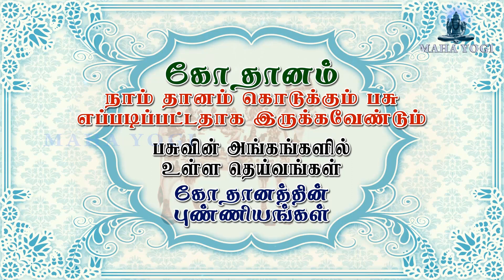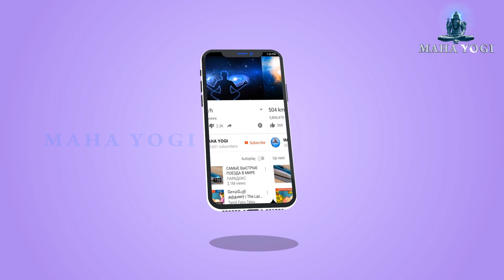கோதானம்-புண்ணியங்கள்-தானம் கொடுக்கும் பசு எப்படி இருக்கவேண்டும்-பசுவின் அங்கத்தில் உள்ள தெய்வங்கள்!